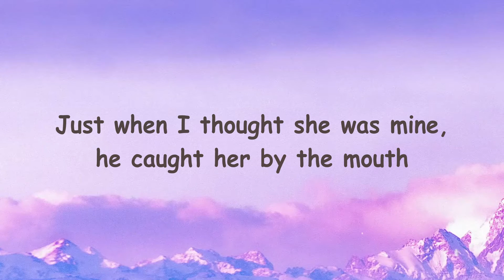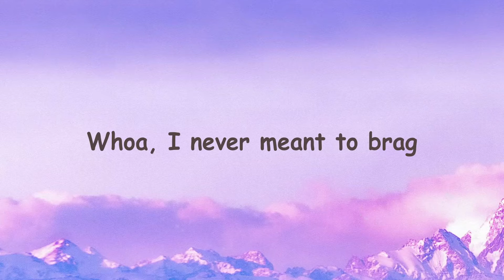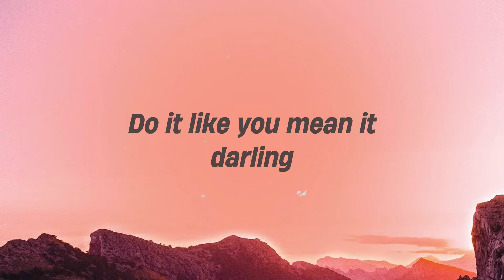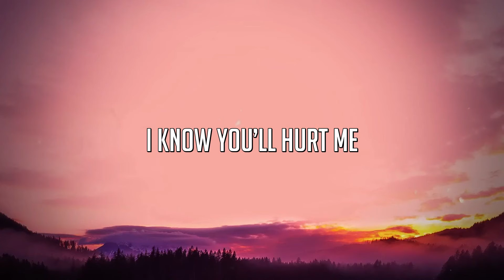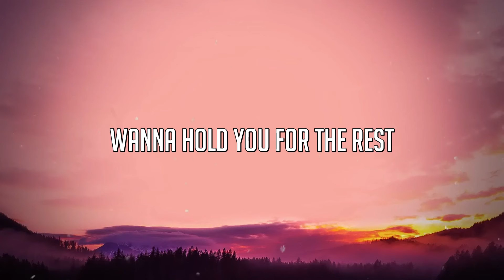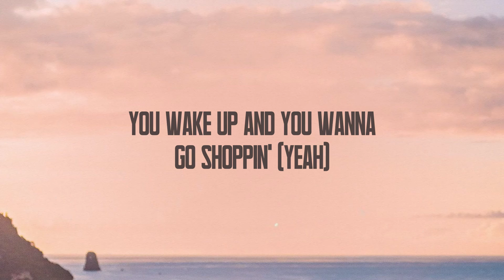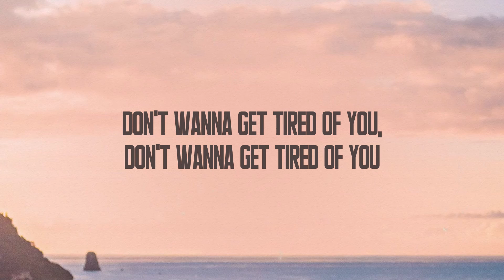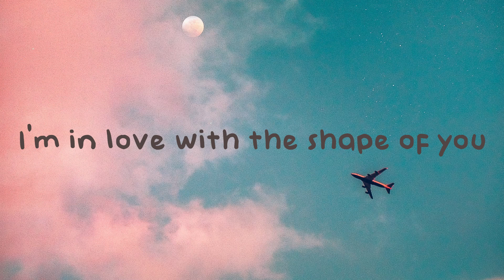Misery Business - Paramore (Letra) 🎼